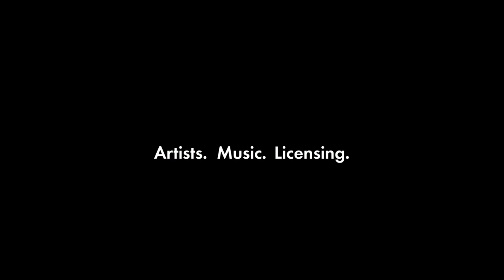Discover Album: "Serenades In Morse Code", by TAB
Discover TAB's Album! It has a total of 15 songs and it has reached over 10,000 listens at Jamendo.com  🙌

"Serenades in Morse Code" has a mix of electroamplified and soundscape songs that will hypnotize you 🎧